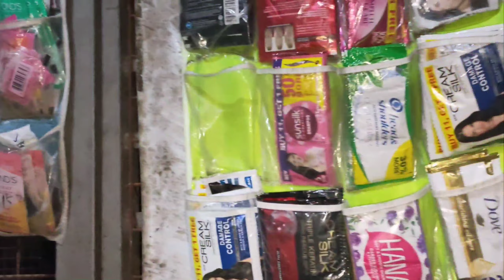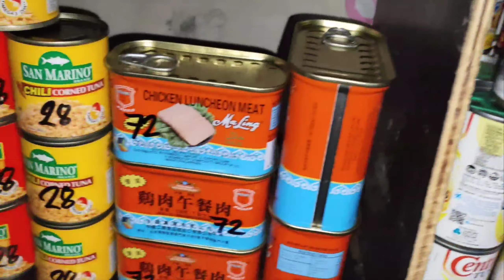NALUGI YUNG AHENTE NG MIGHTY,WINSTON NAMIN??PLUS UPDATE NARIN SA TINDAHAN